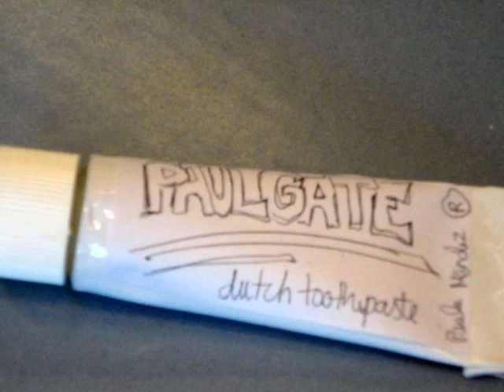Intercambio Amsterdam 2013